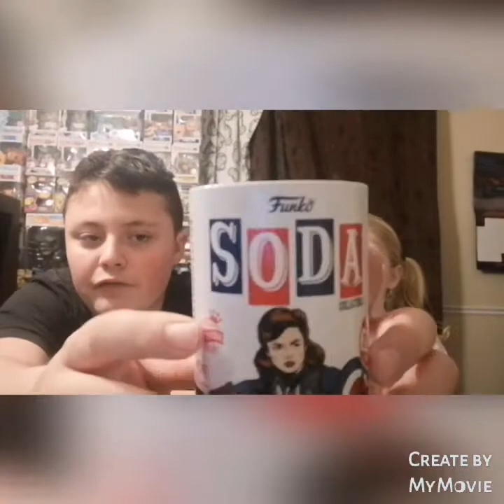Marvle Funko soda opening with my cousin!!!!